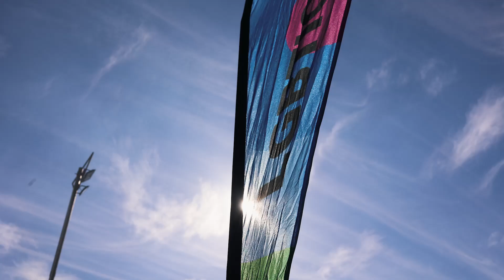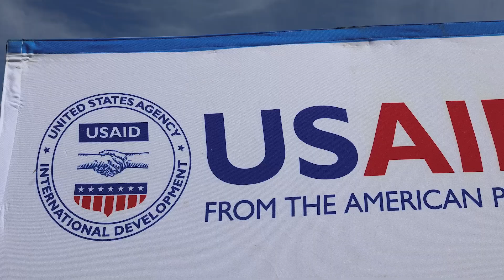LGBTQI+ Pride, Lesotho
Sonke’s USAID khutlo Activity implemented in Lesotho celebrated International Day Against Homophobia, Transphobia and Biphobia (IDAHOBIT) on the 18 May 2024 in Maseru, supported by partner Matrix.

IDAHOBIT Day is a global initiative that is set aside to raise awareness about discrimination, violence and challenges faced by the LGBTQI+ community. This event, which was marked under the theme "no one left behind: equality, freedom and justice for All", mobilized queer community and other stakeholders to raise awareness and strengthen advocacy in Lesotho.